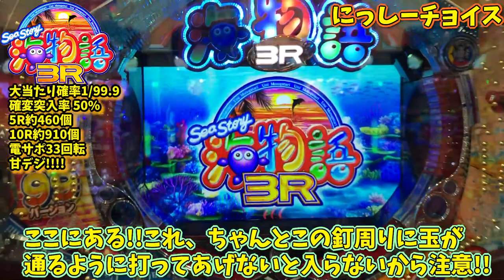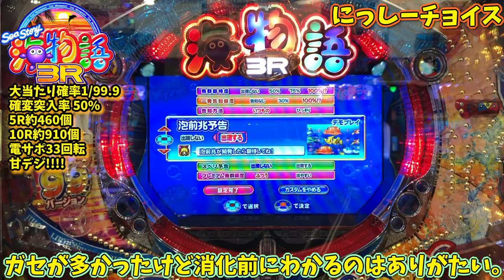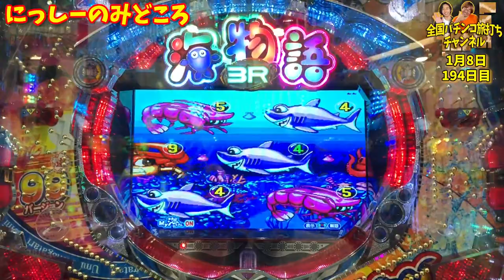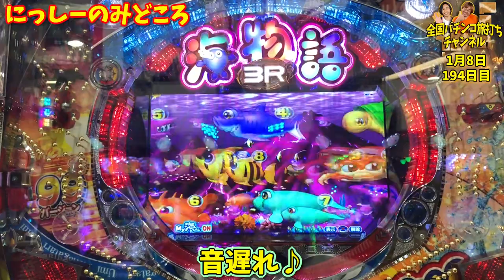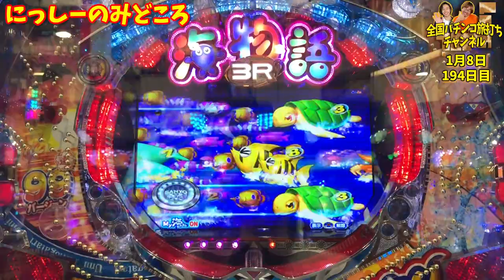【新台】CR海物語３R２甘デジ 半日実践！！この台は間違いなく稼げます！！旅の収支に一役買ってくれそうです。＠2020年1月8日→194日目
これは甘い！！
非常に甘い台ですよ！！

ホール次第ではありますが、多少使ってくれるホールがあれば積極的に打ちたいくらい。

技術介入使えるもの全部使えば22回転の台でも１日打てるくらいにはある可能性が高い。

分析はそのうち出てくるでしょう。

ぼくらももっと研究して実践していきます！！

2019年7月1日～2020年6月30日まで、パチンコで稼ぎながら日本一周の旅をしてきます。

【自己紹介】
●唐子貴登